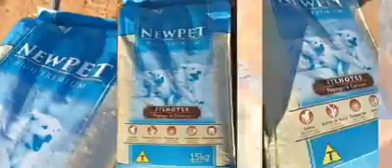CHEGOU RAÇÃO!!!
👉❤ Agradecemos a empresa NEWPET,   ANIMAIS & CIA e RATINHO pelas doações de ração para os nossos peludinhos do Abrigo.

Bora lá acompanhar um pouco do momento que eles mais AMAM!